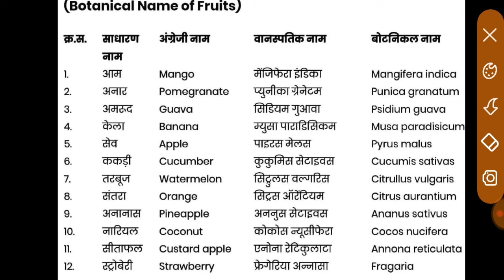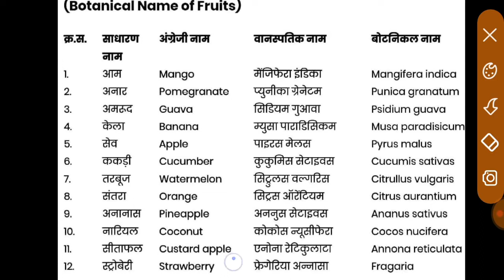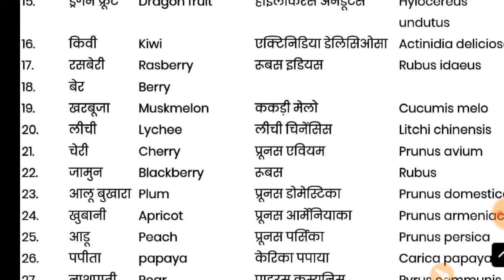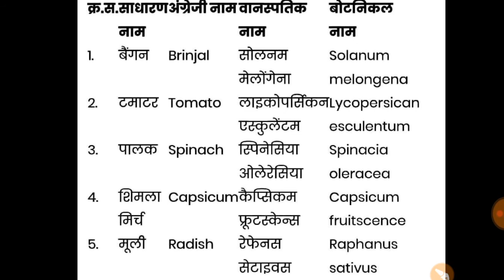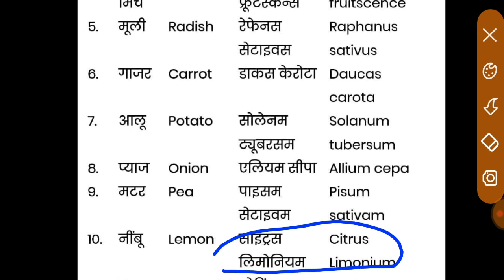प्रमुख फलों एवं सब्जियों के वानस्पतिक नाम ।। Important fruits botanical name...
This is a study video and this video based on some important fruits and vegetables botanical name...